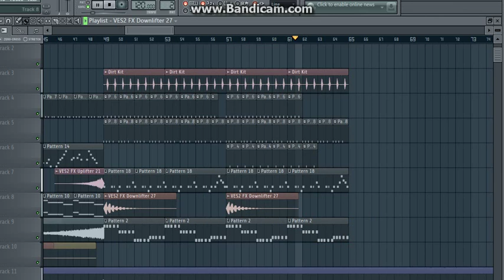Mr.Probz - Waves (DJ LEX Remix) FL STUDIO FLP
50 likes = FULL FLP PROJECT!